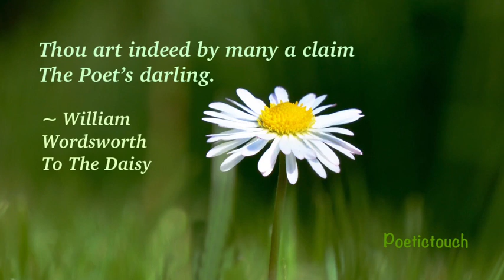The Poet's Darling